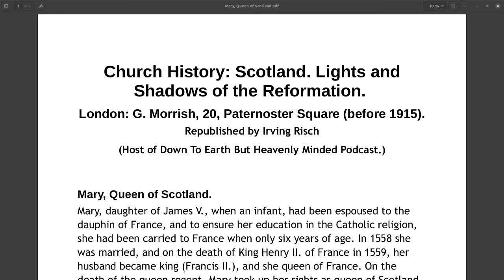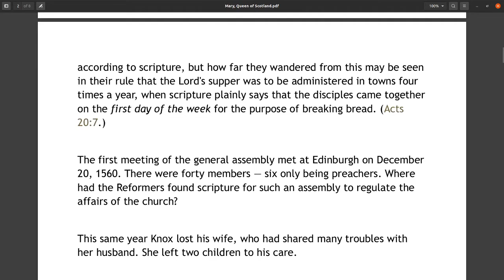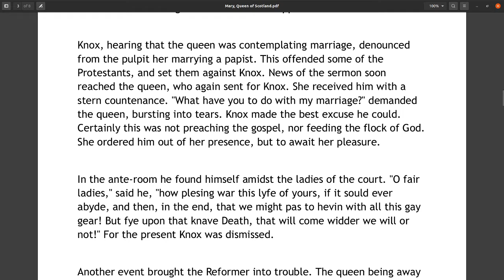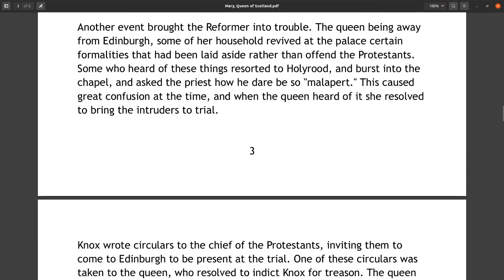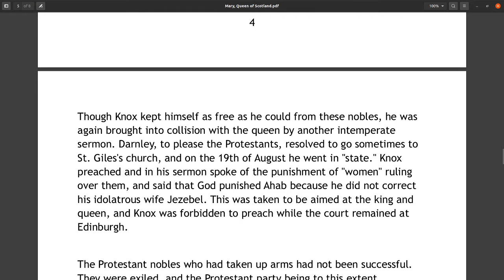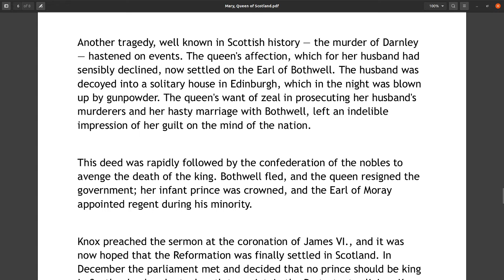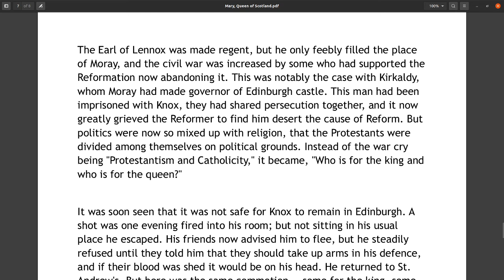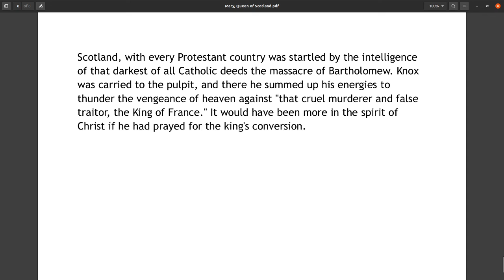Church History, Scotland, Part 36, Mary, Queen of Scotland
This is a long series on Church History by Geo. Morrish and contains 5 books. These republishing contain video, audio, and text and can be found at